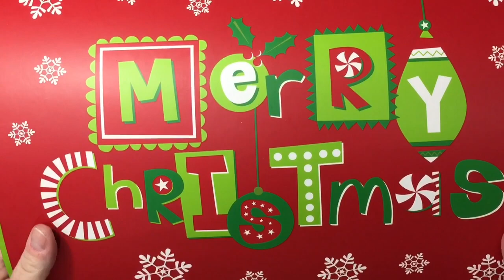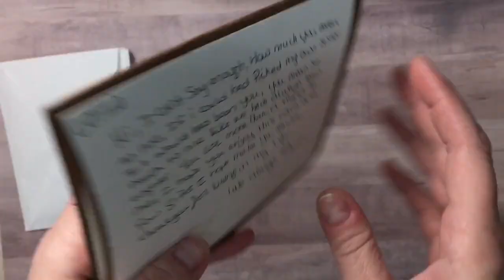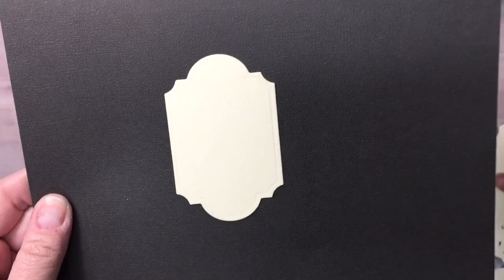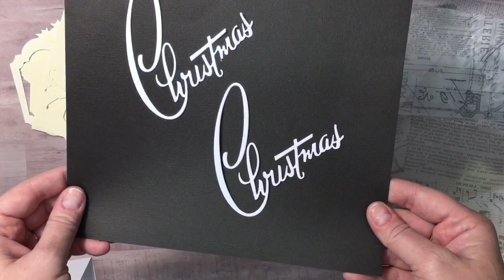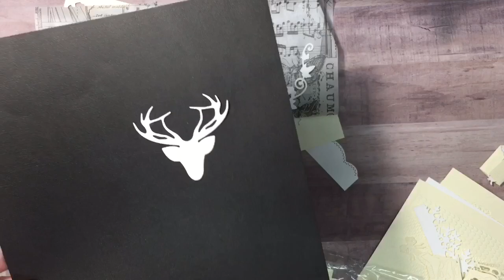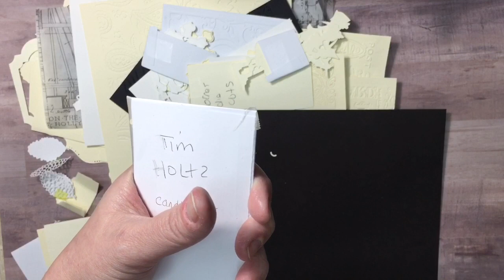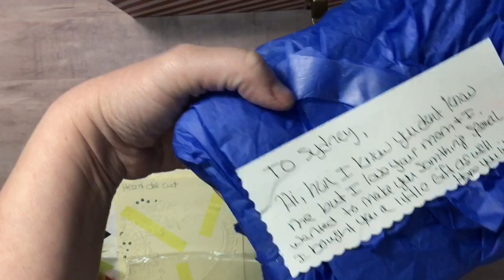Farmhouse Christmas Present from Dawn at Craft Paper Projects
Farmhouse Christmas present from Dawn at Craft Paper Projects. She is so sweet!!! Big huge bear hugs Dawn and thank you so much!
Sydney received a gift too! Dawn sent her an AMAZING Leather Music themed Junk Journal! and leave her some love! Thanks!!

Join my Facebook group and leave a photo, video, or comment about what you created, and show me anything you create!

Find me here:
Mailing address available by PM or email only

**I believe in credit where credit is due. I always comment on every video I watch to let you know that you inspired me.  I'm sure there are videos out there that I have been inspired by but have forgotten about. Please let me know if you inspired me! I will happily thank you and give you credit! I take no responsibility for crediting someone, who did not originate the idea. I will always credit my inspiration, if I remember. If I forget, let me know and I will happily credit!! Thanks!